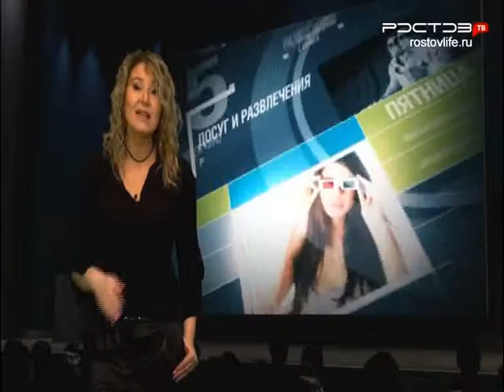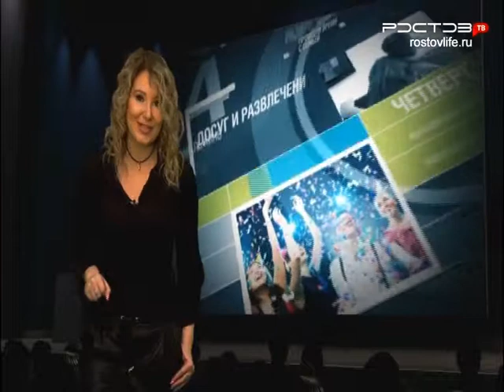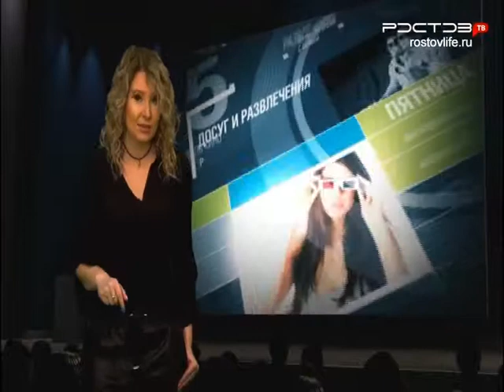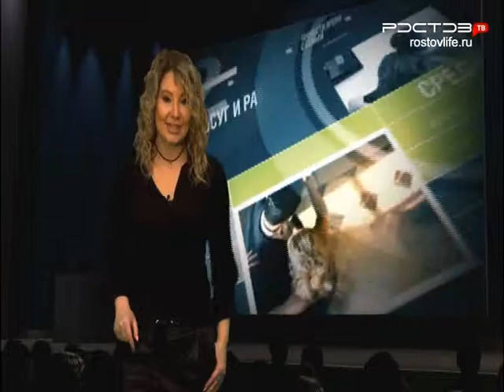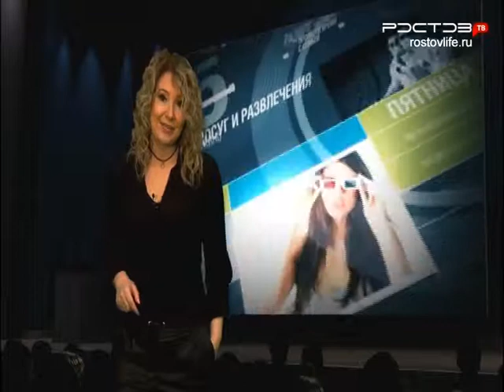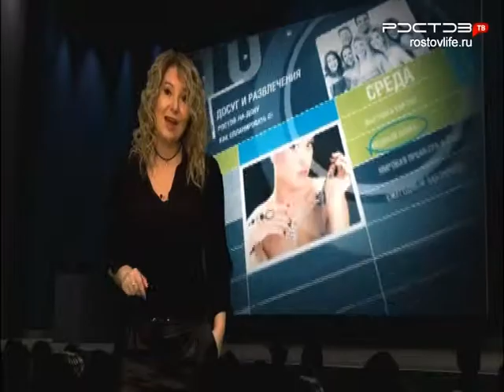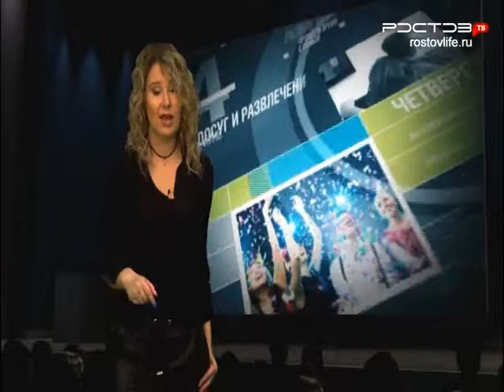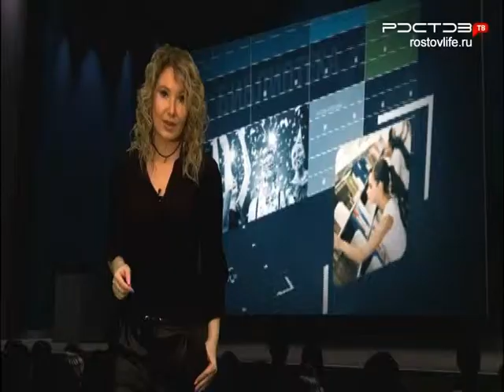Афиша кино. "Черная пантера" может победить "Аватар"